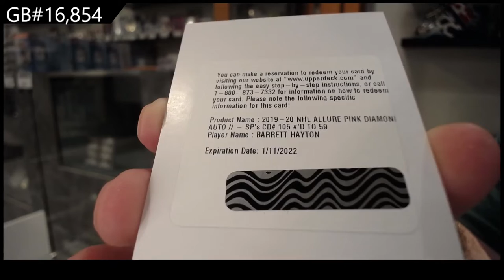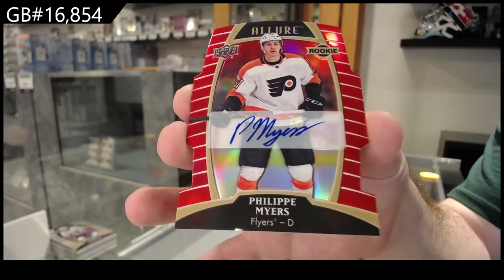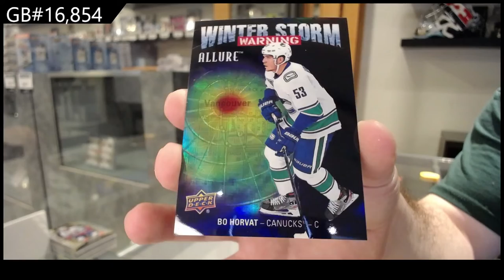19-20 Upper Deck Allure Hockey 2 Box Break - C&C GB #16,854